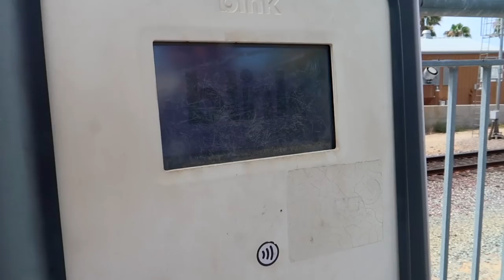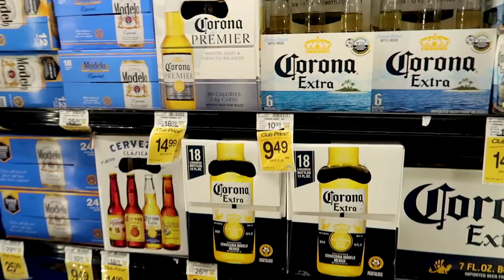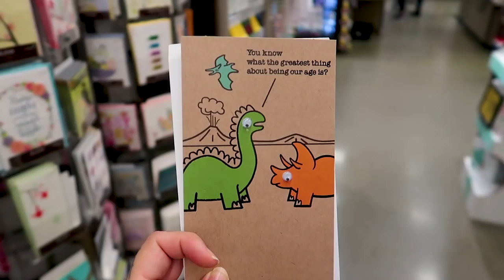New Man In The House! (Temporarily) | KristenLeanneStyle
Hey Foxes! I thought I would do weekly vlogs again! Let me know if you enjoy them and want me to keep them coming. One of my friends came to visit for a couple days!

❤︎ DID WE JUST BECOME BEST FRIENDS?